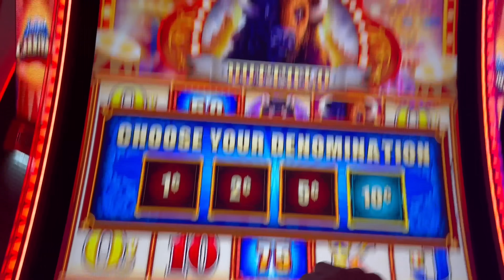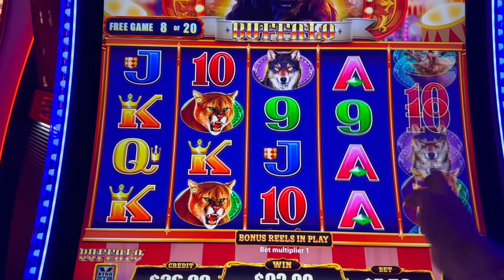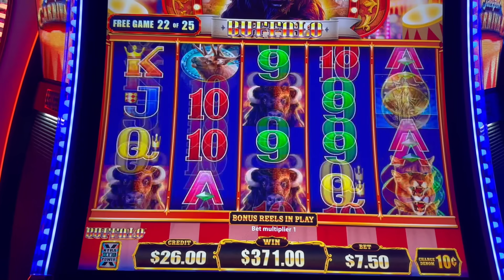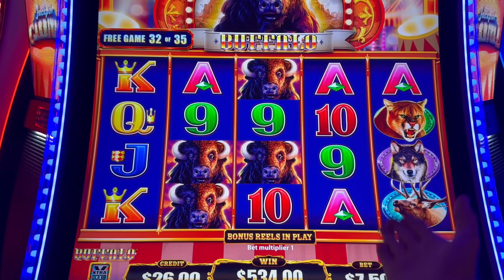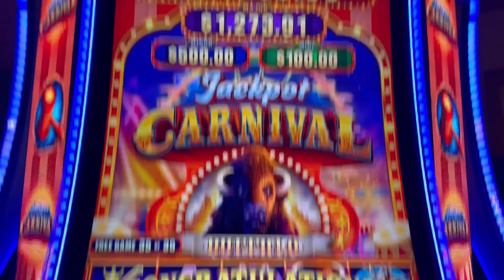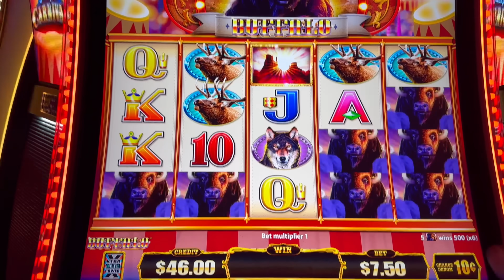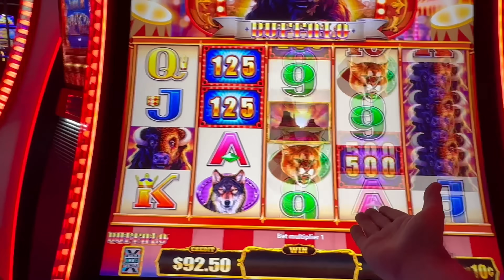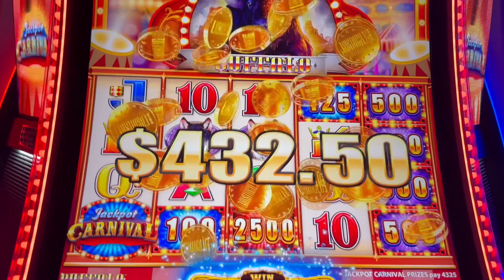Winning After Winning After Winning On JACKPOT Carnival Buffalo!